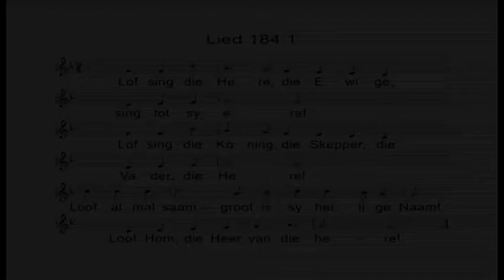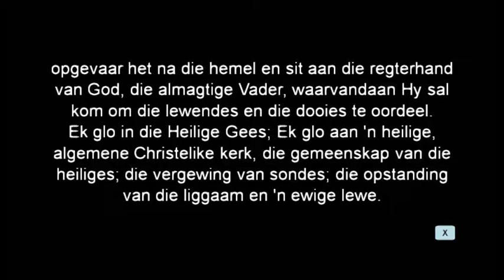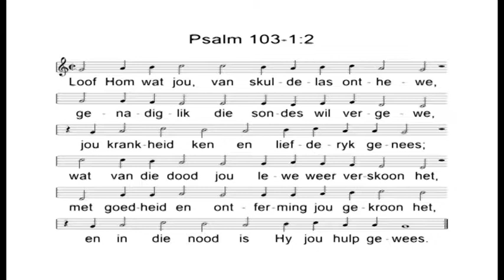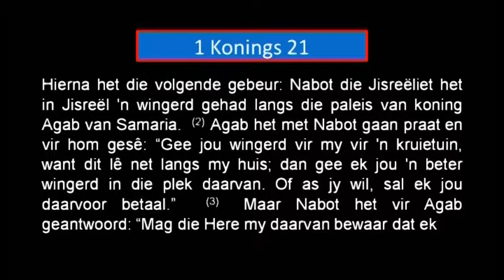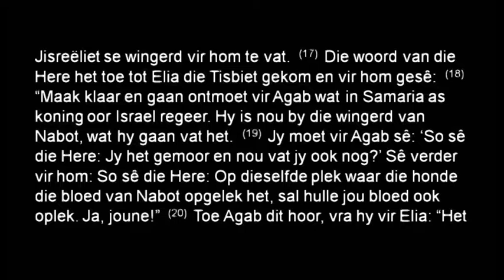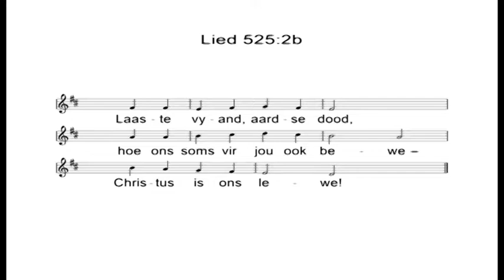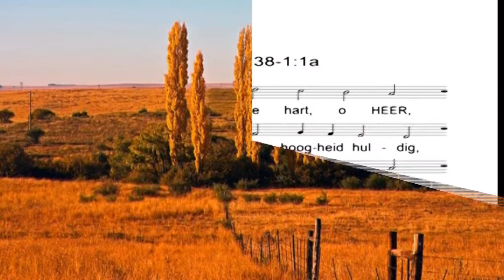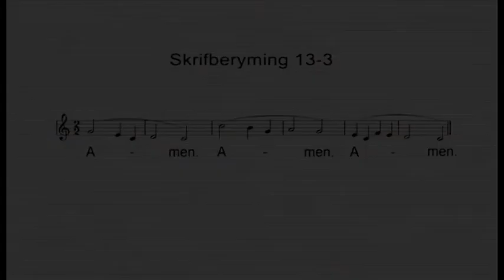17Feb2019 Oggend Prof Nico Vorster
Die Christen en grond.